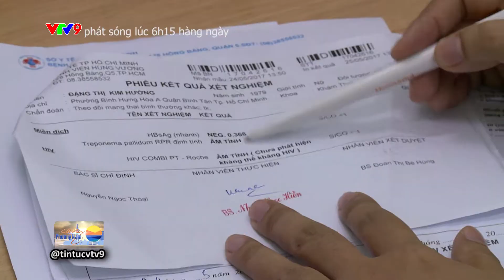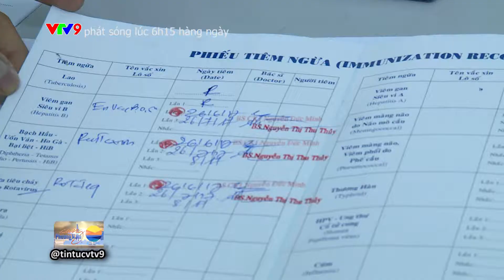Tầm soát viêm gan siêu vi B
Ung thư gan, 1 trong 10 căn bệnh gây nên tỷ lệ tử vong và gánh nặng bệnh tật hàng đầu, sau đây là những điều cần biết về tầm soát viêm gan siêu vi B.